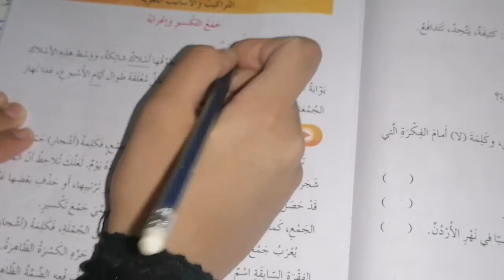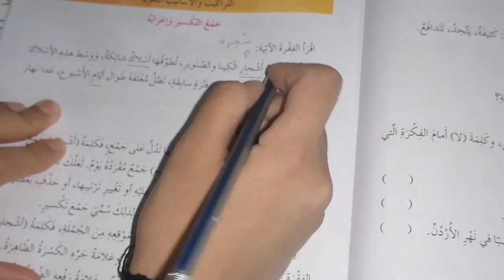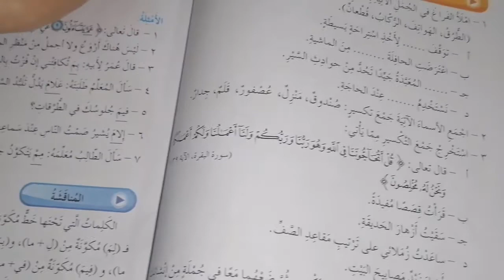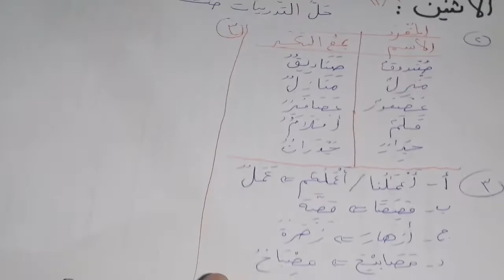حل تدريبات.. جمع التكسير... الصف السادس.. اللغة العربية.. فرع حكما